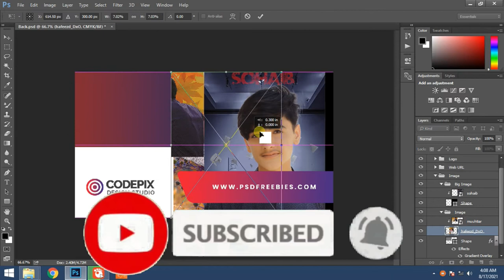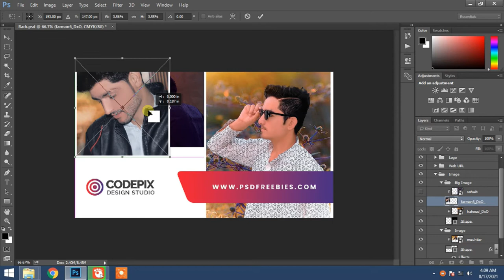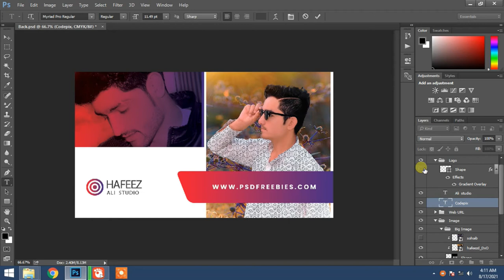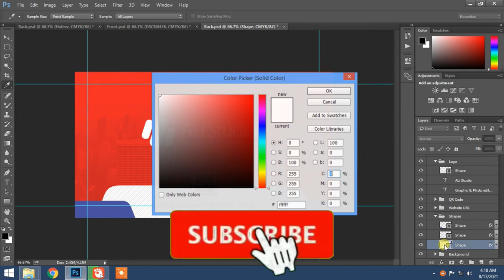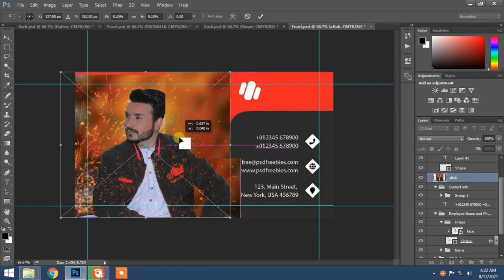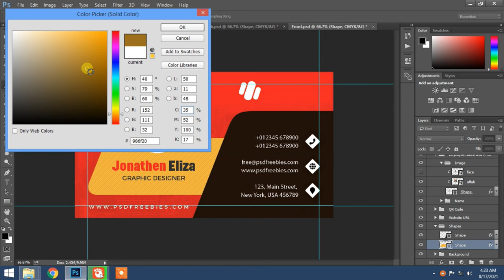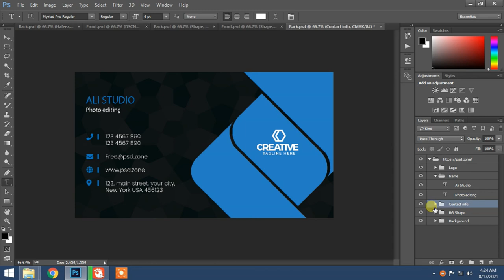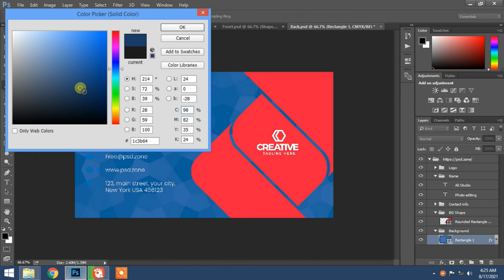50 Multipurpose Business Cards PSD Free By Ali digital Studio Pro